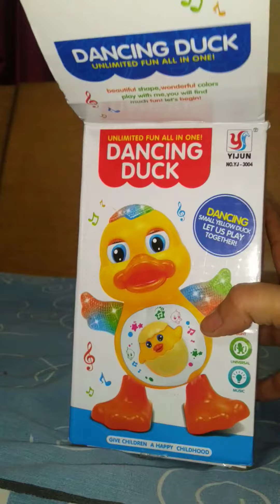Dancing duck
Dancing duck toy review